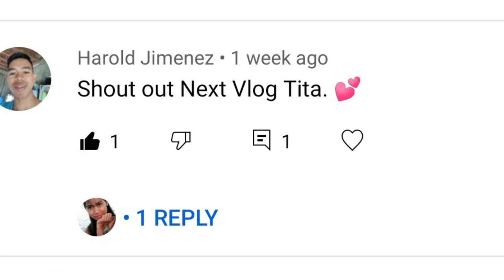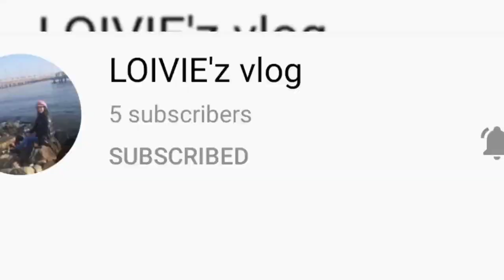MUD VOLCANOES IN AZERBAIJAN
Mud volcanoes in Azerbaijan also know as "sedimentary volcanoes" or gas-oil volcanoes.